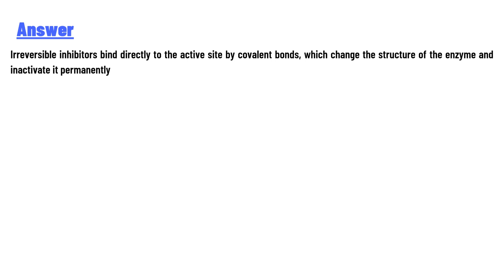what irreversible inhibitors do?